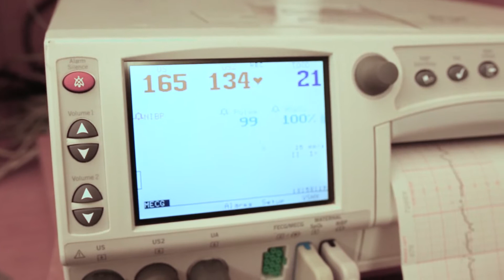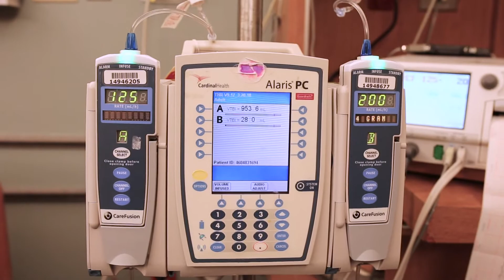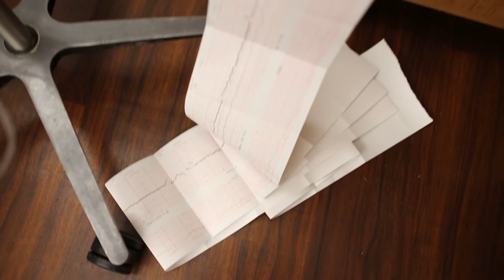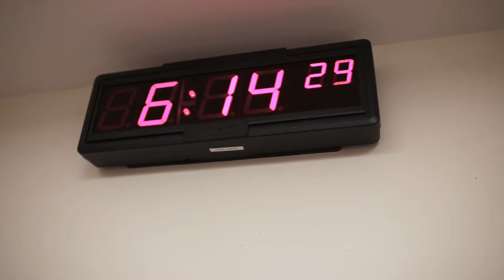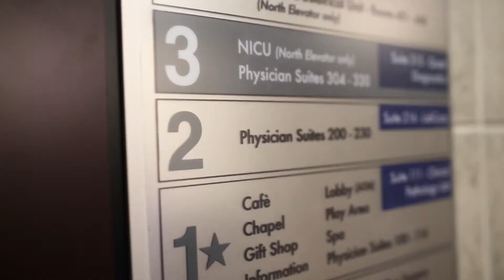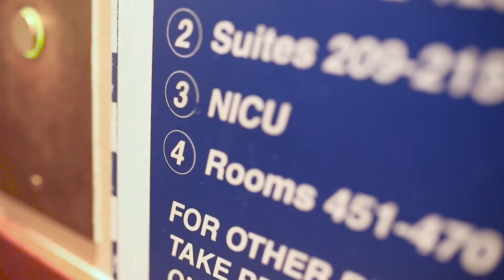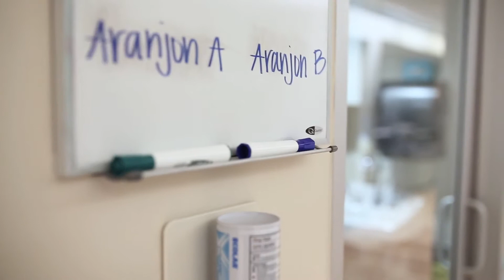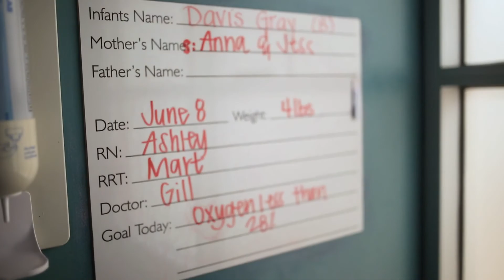The Birth of Ford & Davis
The Birth of our beautiful twins via IVF!